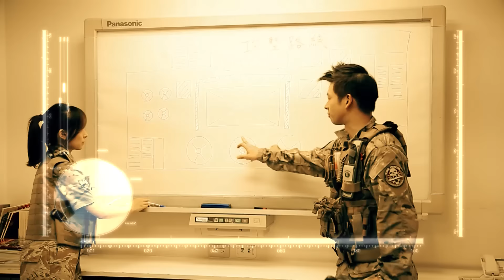2016.09.04中天新聞台《大國武器大觀ON FIRE》預告 世界強敵環伺 我們準備好了！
《大國武器大觀ON FIRE》中天新聞台52頻道／每周日晚間8點